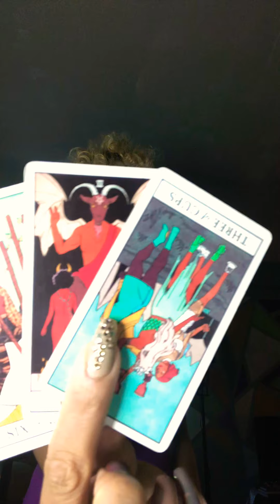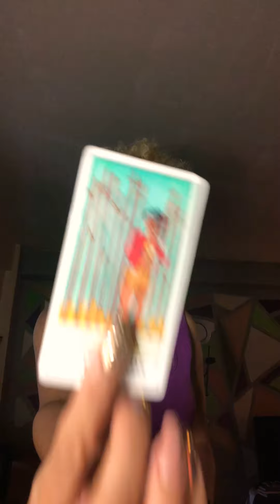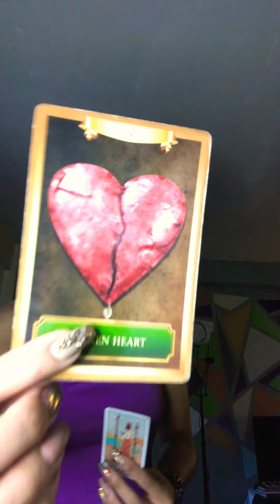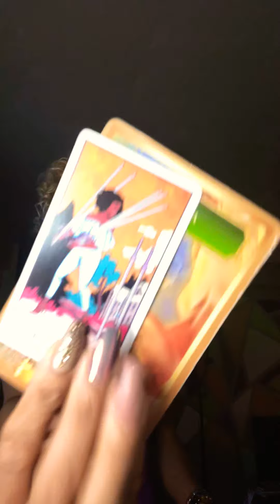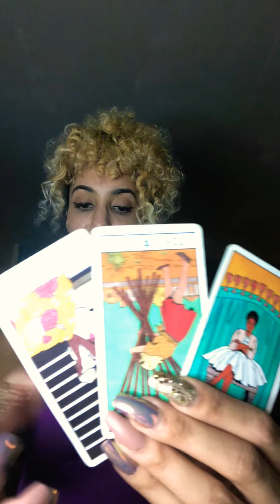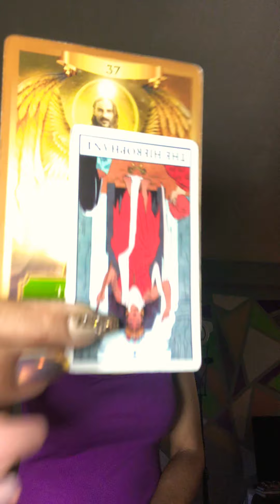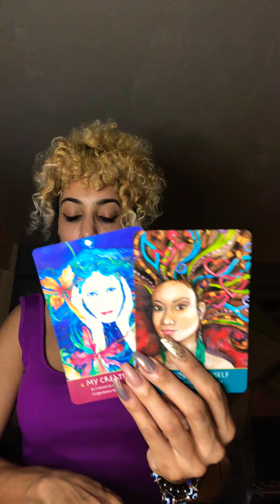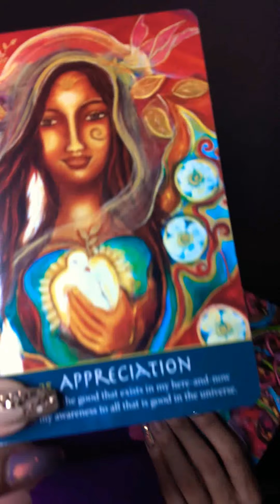Libra ♎️- 7 Day Zodiac Forecast (15-21 February)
This is a General Reading for the Zodiac Sign  Libra ♎️ Sun Moon Rising

Love & Light

If you would like to book a reading on my Etsy Page

$FoXXyTarot